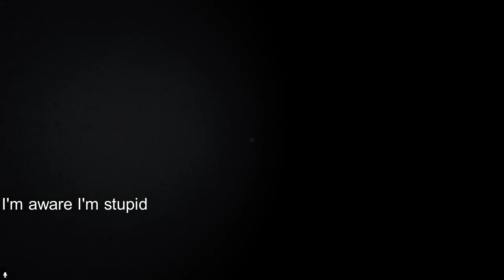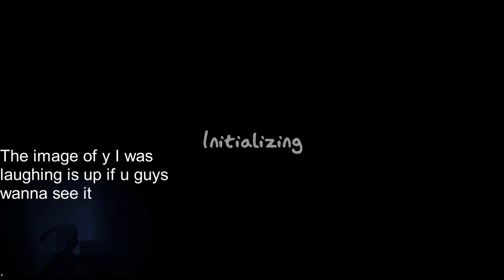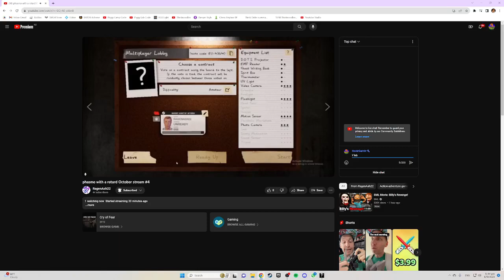It will get YOU (Phasmophobia)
The game is scary